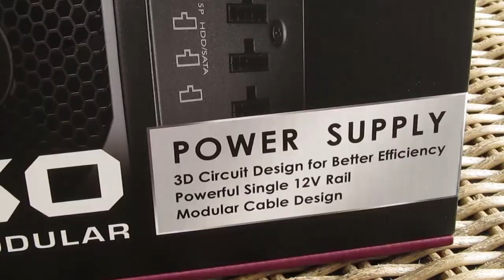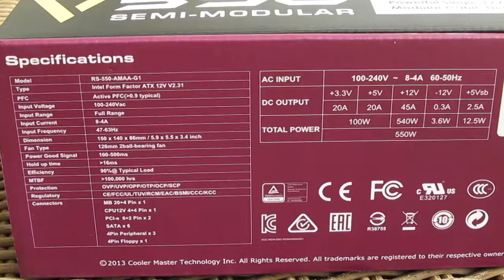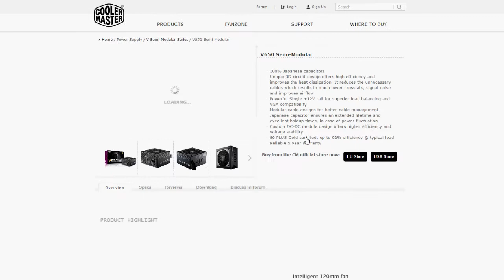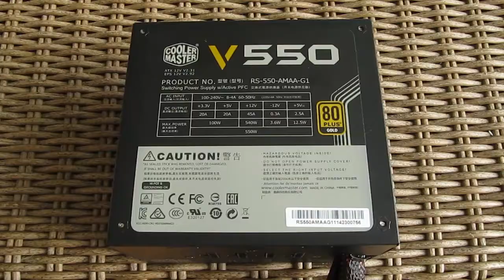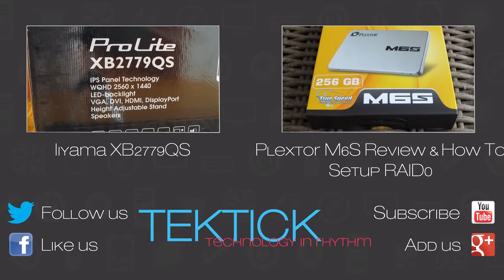Cooler Master V550S / V750S Unboxing & Preview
We are unboxing and checking out one of the latest power supply model from Cooler Master - V550S / V750S. With introduction of this new series Cooler Master made their high-end 80Plus Gold power supplies even more affordable!

Don't forget to subscribe to the TekTick YouTube channel if you want to see more content like this, as well as to participate in discussion through our social media channels listed down below.